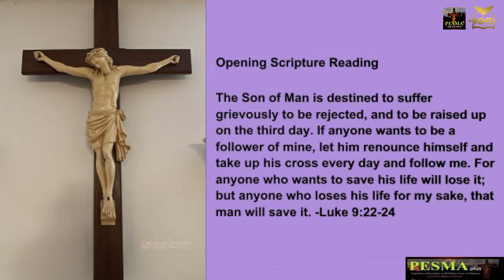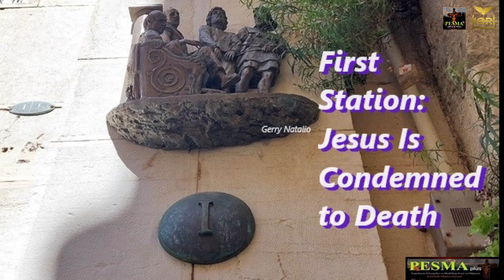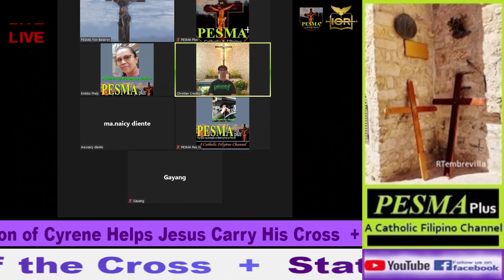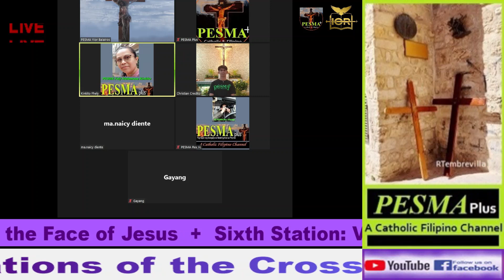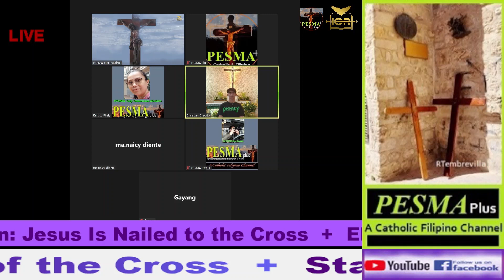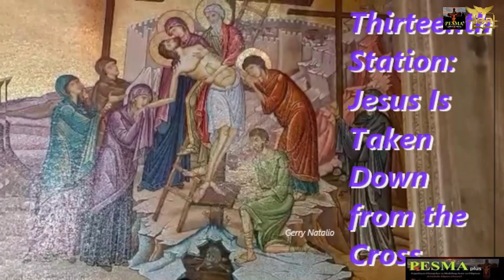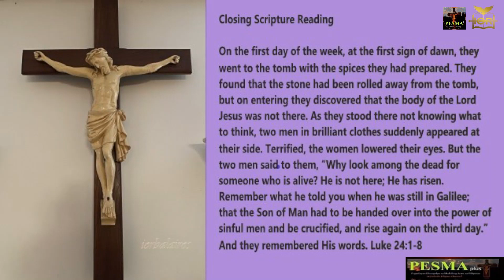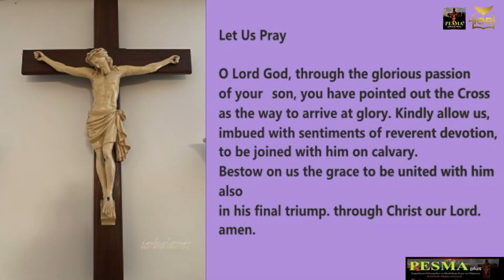Way of the Cross | March 1, 2024 | Second week of lent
Fourteen Stations of the Cross.